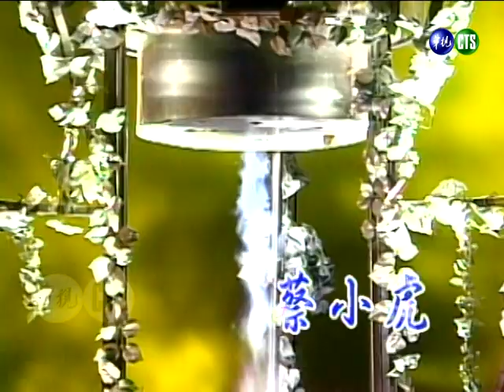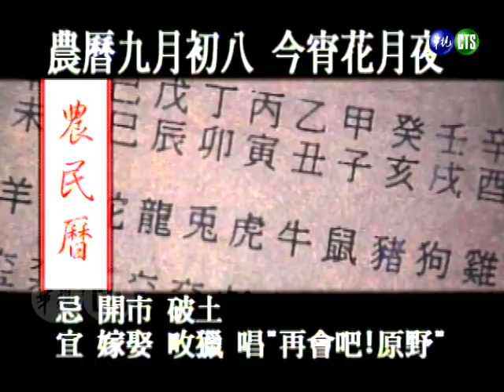【今宵花月夜】第151集｜費玉清 蔡小虎 林淑容（痴情乎人心疼／春花夢露／繁華攏是夢）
民國84年10月30日播出第151集，特別來賓：蔡小虎、林淑容、吳炫三。

▶蔡小虎唱《痴情乎人心疼》
▶林淑容唱《春花夢露》
▶蔡小虎、林淑容唱《繁華攏是夢》

【今宵花月夜】第47集｜費玉清 蔡小虎 王瑞霞（春夏秋冬/絕情雨/悲戀的公路/相見不如懷念）
【今宵花月夜】第83集｜費玉清 林淑容 王馨平（我怎麼哭了／愛你疼入心／昨夜星辰／織心）
【今宵花月夜】第105集｜費玉清 林淑容 李度（斜陽外／安娜／等一個人／愛一個人恨一個人）
【今宵花月夜】第127集｜費玉清 林淑容 田文仲（月光小夜曲／訪英台／你可知道我愛誰／淮河營）